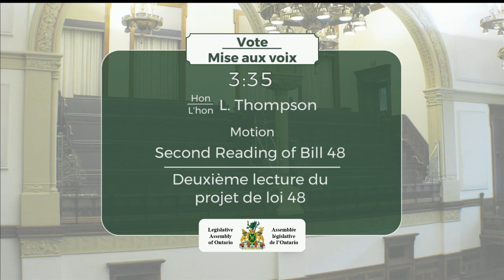2019-02-19 Période des questions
Période des questions : 19 février 2019